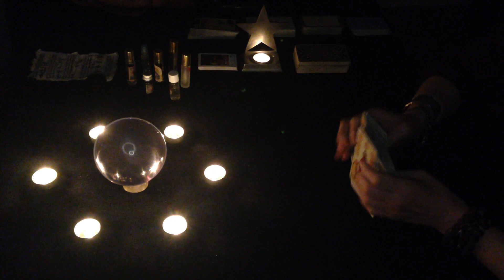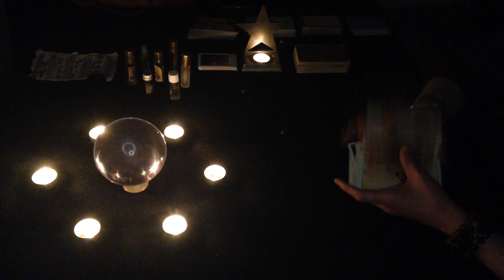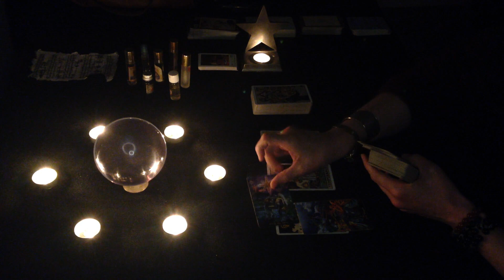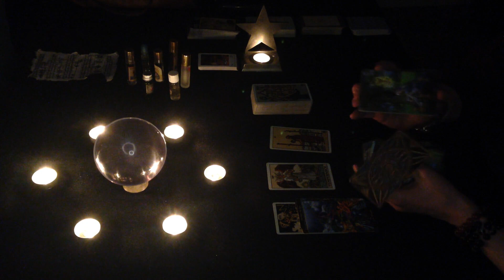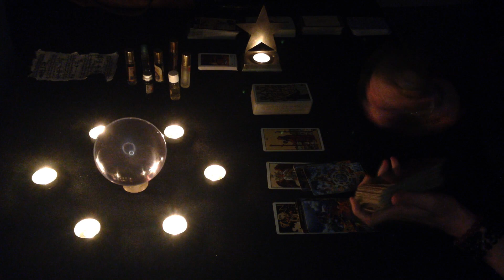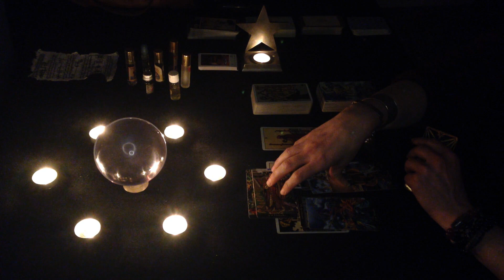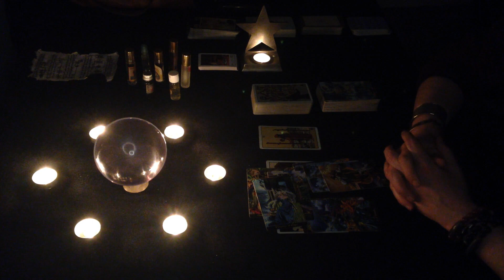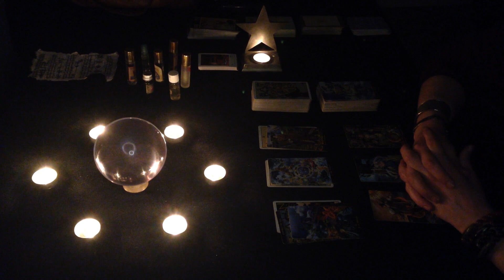Libra "Happiness beyond Your imagination ! Embrace it ! 7th -13th Feb 2022 love, sex, career, money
Happy & Lucky New Year 2022 to All. Love